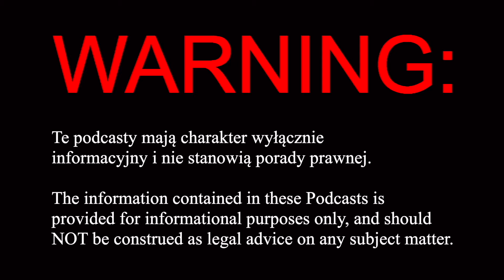Do czego służą “Living Will” i Pełnomocnictwo Medyczne?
W tym podcaście, Polski Adwokat / Prawnik w Clearwater na Florydzie, Agnieszka Piasecka, Esq., odpowiada na często zadawane pytanie: Do czego służą “Living Will” i Pełnomocnictwo Medyczne?

Do czego służą, Living Will, i Pełnomocnictwo Medyczne, Polski, Adwokat, Prawnik, Clearwater, Floryda, Florida, USA, U.S., Agnieszka Piasecka, Aga Piasecka, Piasecka Law